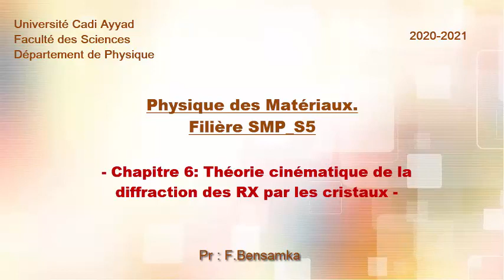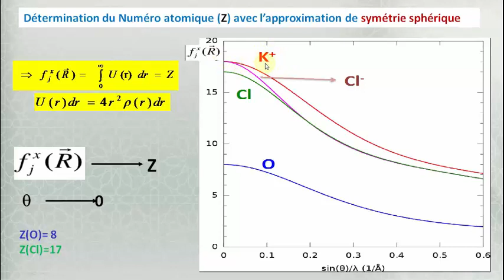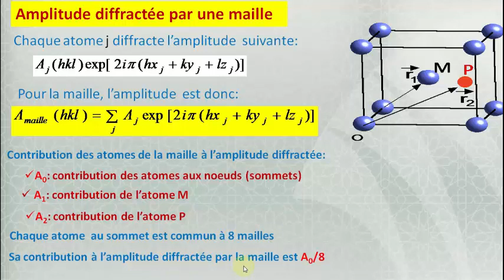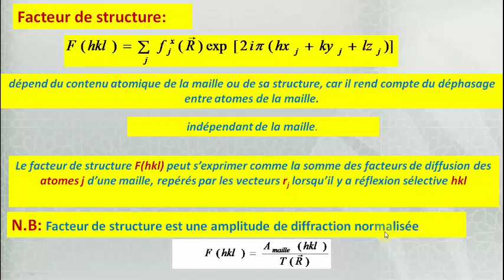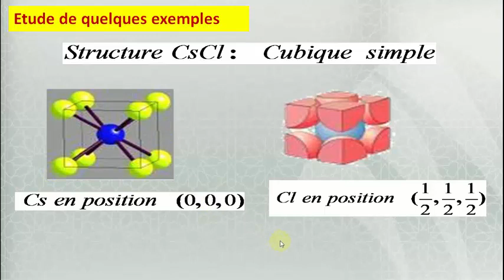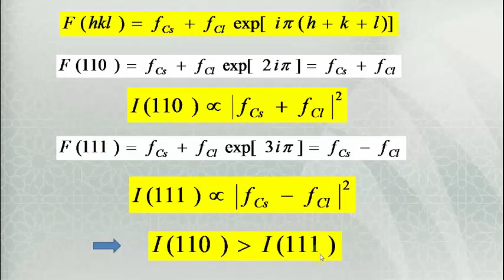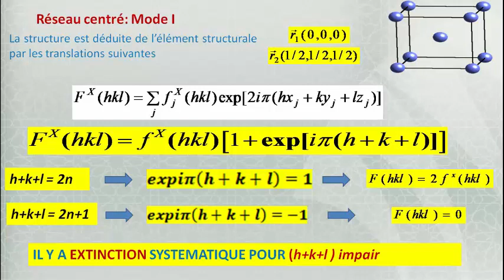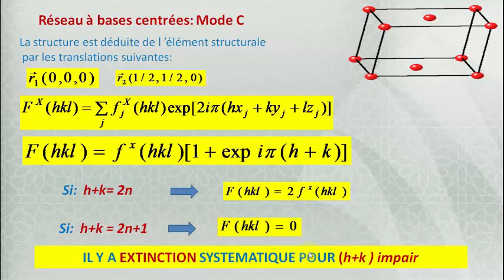Chapitre 6: Théorie cinématique de la diffraction des RX par les cristaux. Partie 2.